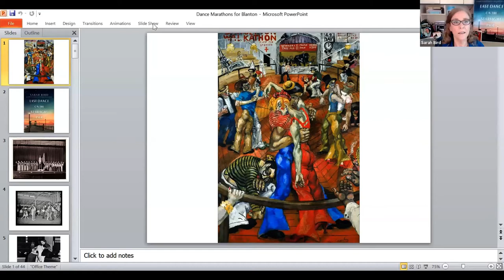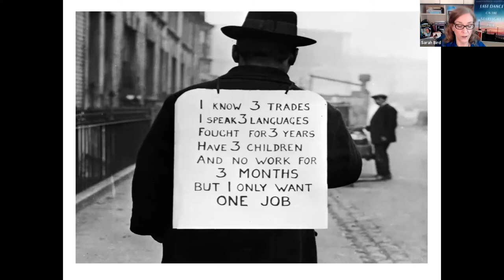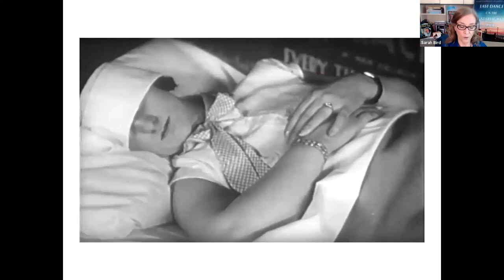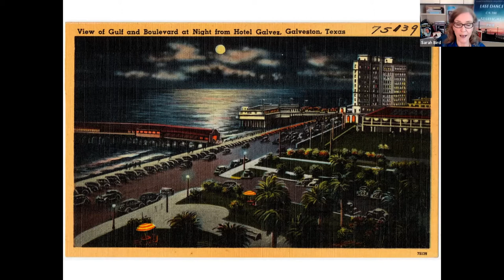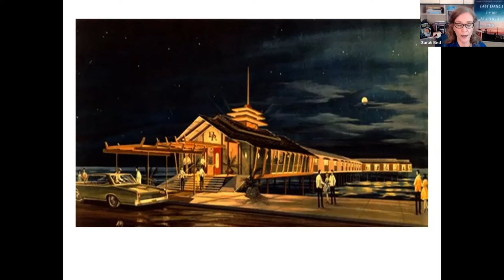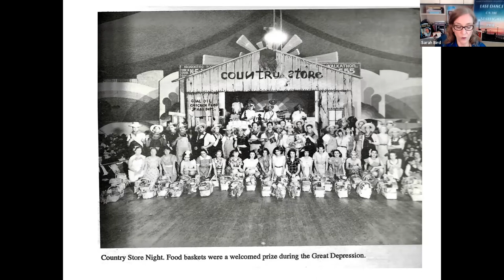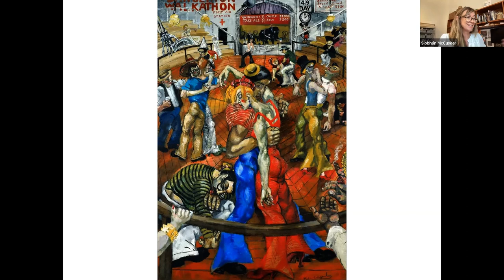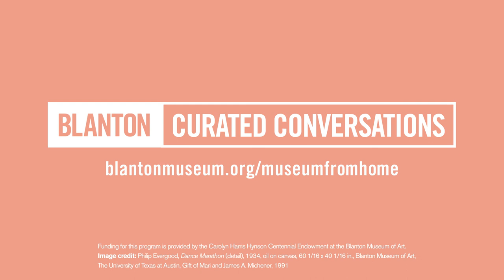BLANTON CURATED CONVERSATIONS - Dance Marathon Mania with Sarah Bird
Though nearly forgotten now, the once hugely popular dance marathons of the Great Depression are the inspiration for both the Blanton’s painting, "Dance Marathon" by Philip Evergood, and the new novel, "Last Dance on the Starlight Pier," by Texas author Sarah Bird. Join Blanton educator Siobhan McCusker and the author for a discussion of these works, the historical context of this cultural phenomenon, and its relevance today, followed by an audience Q&A.